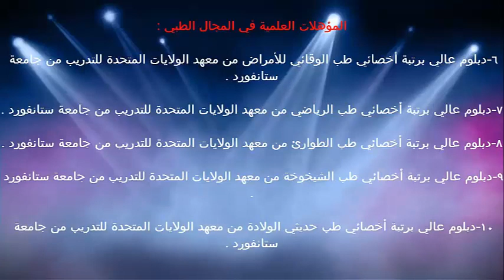مرض التهاب السحايا الدماغي / الدكتور د.خالد بن سعود الحليبي اخصائي الطب الوقائي للأمراض